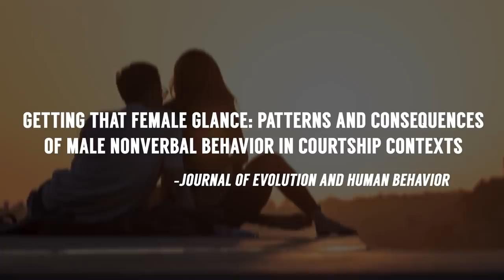Что Делать, Когда Девушка Смотрит на Тебя? (Возьми Номер за 5 Минут) | RMRS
Друзья, сегодня поговорим про мужчину и женщину. Девушка смотрит на Вас. Что делать? Она заинтересовалась Вами? Вы привлекли внимание девушки?

Смотрите в видео советы, как же вести себя с девушкой, когда она посмотрела на Вас.

Пользуйтесь моментом правильно и Вы встретите ту самую.